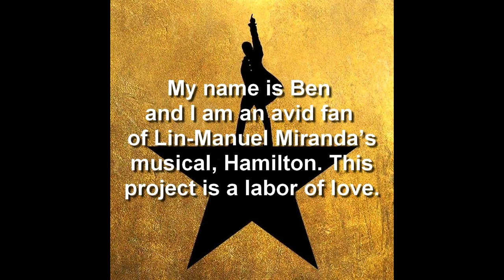Hamilton: Ben's Cut Mission Statement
Hamilton is an American musical written by Lin-Manuel Miranda. This project is a labor of love from an avid fan who believes that Hamilton is a modern masterpiece. This extended version of the show takes the existing Original Broadway Cast Recording and incorporates cut and altered songs from demo tapes and a live workshop recording. While the Broadway version is the superior and quintessential version, this cut offers Hamilton fans additional character insight, a couple of unexpected surprises, and a slightly wider scope of Lin-Manuel Miranda's brilliant vision.

All songs written by Lin-Manuel Miranda

Song Breakdown:
* = different from Cast Recording
1. Alexander Hamilton
2. Aaron Burr, Sir/My Shot
3. The Story Of Tonight*
4. The Schuyler Sisters
5. Farmer Refuted
6. You'll Be Back
7. Hamilton Interlude*
8. Right Hand Man
9. A Winter's Ball
10. Helpless
11. Satisfied
12. The Story Of Tonight (Reprise)
13. Wait For It
14. Valley Forge*
15. Stay Alive*
16. 10 Duel Commandments
17. Meet Me Inside
18. That Would Be Enough
19. Guns And Ships
20. History Has Its Eyes On You
21. Yorktown (The World Turned Upside Down)
22.  What Comes Next?
23. Dear Theodosia*
24. Laurens Interlude*
25. Non-Stop
26. What'd I Miss
27. No John Trumbull*
28. Cabinet Battle #1
29. Take A Break
30. Say No To This
31. The Room Where It Happens
32. Schuyler Defeated*
33. Let It Go*
34. Cabinet Battle #2*
35. Washington On Your Side*
36. One Last Time
37. I Know Him
38. The Adams Administration*
39. We Know
40. Cabinet Battle #3*
41. Hurricane*
42. The Reynolds Pamphlet/Congratulations*
43. Burn
44. Dear Theodosia (Reprise)*
45. Blow Us All Away*
46. Stay Alive (Reprise)*
47. It's Quiet Uptown
48. The Election 1800*
49. Your Obedient Servant
50. Best Of Wives & Women
51. The World Was Wide Enough*
52. Who Lives, Who Dies, Who Tells Your Story*